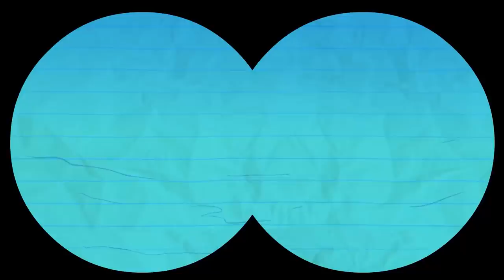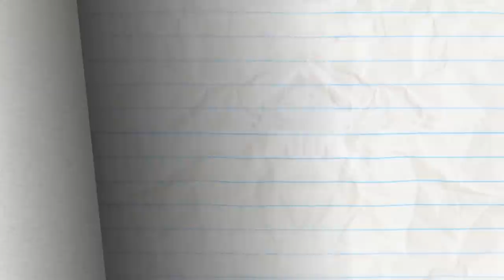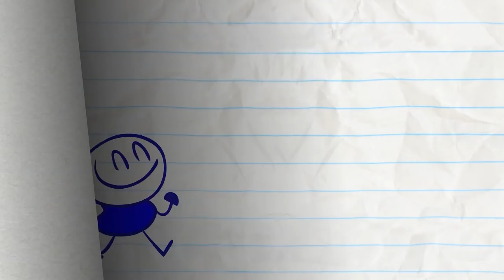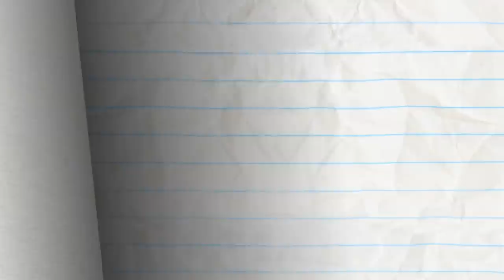Pencilmate Learns To Not Press Buttons! | Animated Cartoons | Animated Short Films | Pencilmation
00:00 PAST, PRESIDENT AND FUTURE

02:10 SPLASH ATTACK

04:07 A LEAGUE OF THEIR GNOME

07:03 MY OWN WORST PENEMY

10:14 STATUES YOUR OWN ADVENTURE

12:05 THE BIG, THE BAD, AND THE PIGGY

14:50 BRIDE AND GLOOM

16:36 ICING ON THE SKATE

17:43 LUMP IN THE NIGHT

20:03 KEEP CLAM AND CARRY ON

23:07 NO RESTROOM FOR THE WICKED

25:20 COCK-A-DOODLE DUDE
Move over Rooster, 2018 is the year of the Dog!

26:14 PASTA LA VISTA, BABY!

28:40 FLIM FEMME

30:41 DUMB AND DUMBERBELL

32:00 FAN FICTION